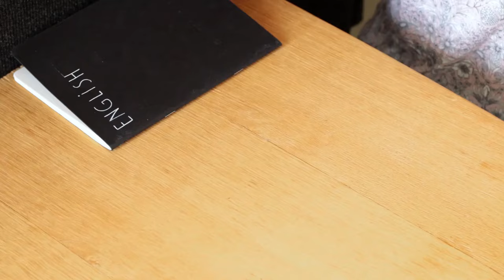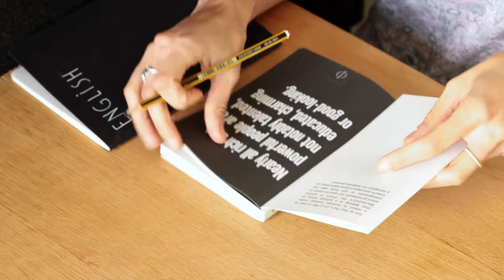Hotel Management Course In Nepal || Hotel Management Subjects In Nepal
This video is related to Hotel Management Course In Nepal, Hotel Management Subjects In Nepal, and Hotel Management In Nepal.